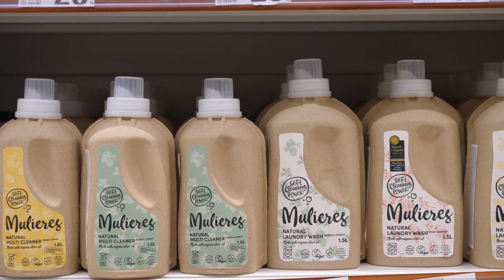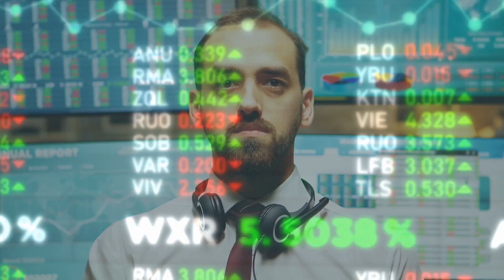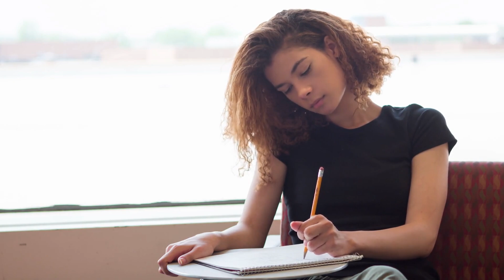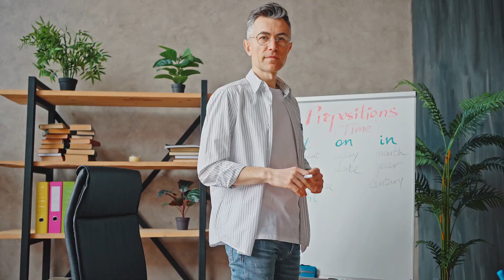¿Qué son los MODOS DISCURSIVOS? (Con ejemplos)📚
Explicamos qué son los modos discursivos, cuáles son, y damos muchos ejemplos.